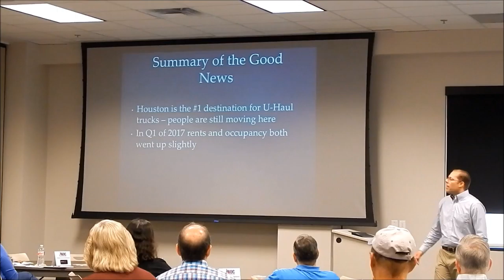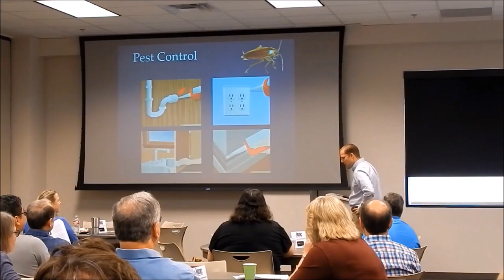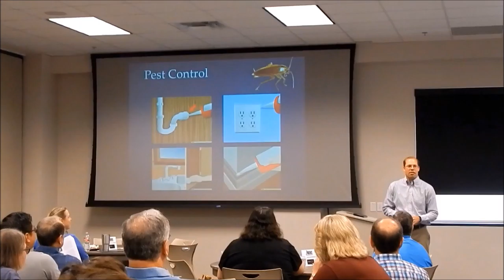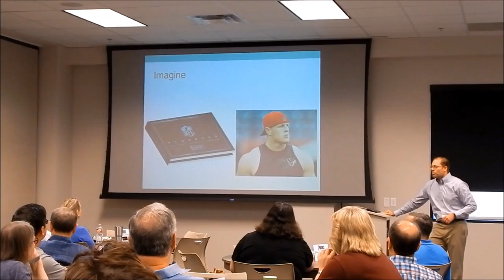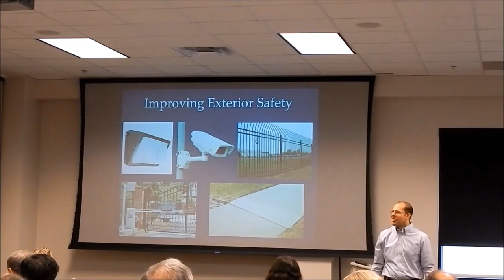Cody Roskelley HAA Training Highlights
In June 2017 I gave a 2 1/2 training presentation at the Houston Apartment Association for Apartment Owners